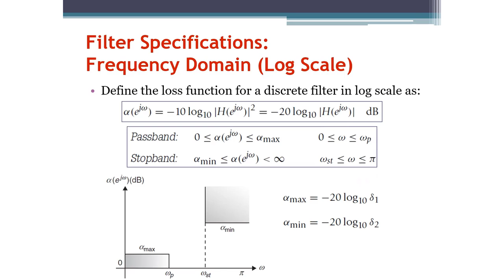Signals and Systems: Filter Specifications Using Log Scale (Arabic Narration)